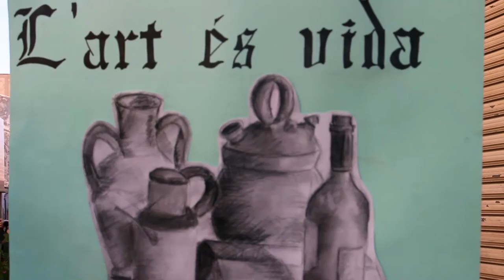Ajuntament de Silla - Second Round, Art i Lluita als Instituts Valencians (3/5/2016)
Regidora d'Infància, Adolescència i Joventut; Educació; Normalització Lingüística, i Igualtat
IES Sanchis Guarner de Silla